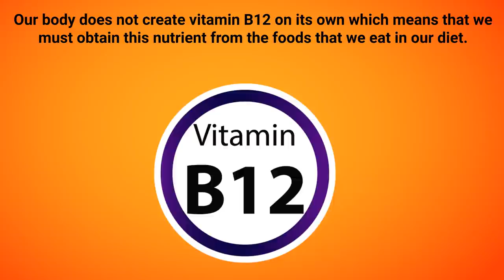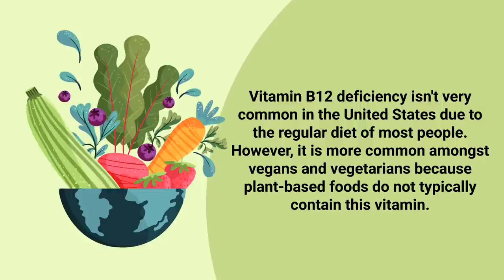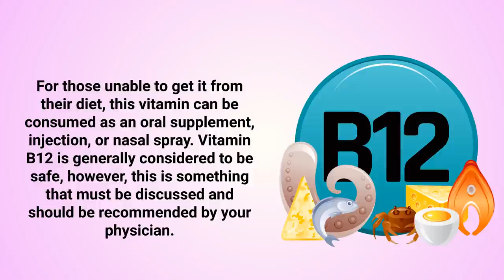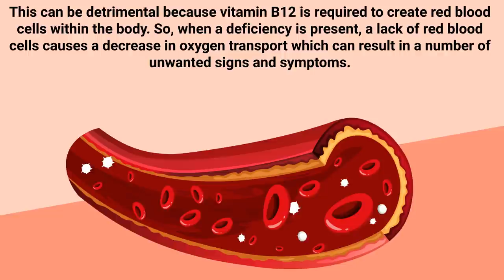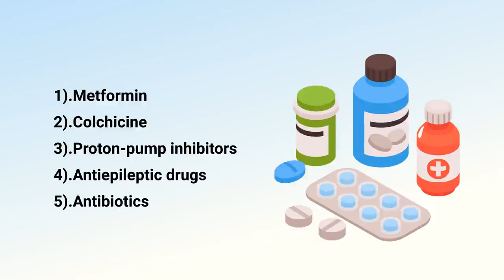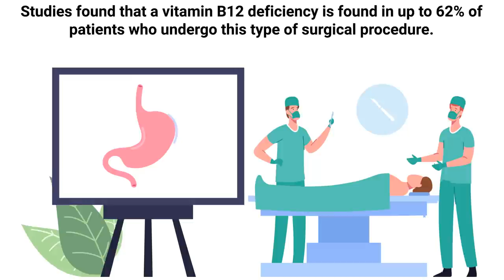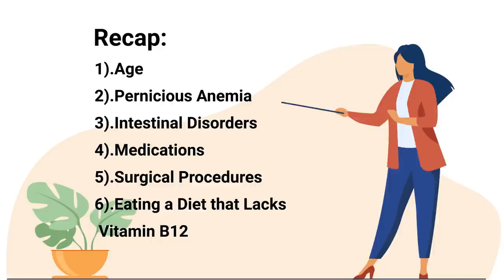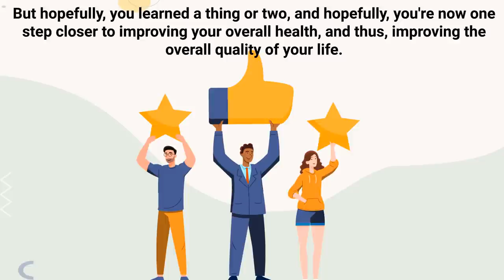THIS is What's Causing Your Vitamin B12 Deficiency ▶ MUST AVOID ❗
What are the most common causes of Vitamin B12 deficiency? What symptoms to look for? Watch this video to find out!

➡️ Vitamin B12
Vitamin B12 (cobalamin) is one of the eight B vitamins that play a role in our body systems. It's a water-soluble vitamin that is involved in cell metabolism and the production of DNA. When your body doesn't absorb enough of this vitamin, this is known as having a deficiency.

➡️ Vitamin B12 Diet
Vitamin B12 deficiency isn't very common in the United States due to the regular diet of most people. However, it is more common amongst vegans and vegetarians because plant-based foods do not typically contain this vitamin.

➡️ Foods with Vitamin B12
- Meat
- Fish
- Poultry
- Eggs
- Dairy products
- Fortified breakfast cereals

➡️ Supplements
For those unable to get it from their diet, this vitamin can be consumed as an oral supplement, injection, or nasal spray. Vitamin B12 is generally considered to be safe, however, this is something that must be discussed and should be recommended by your physician.

➡️ B12 Deficiency
Unfortunately, as we get older, it increases the chances of a b12 deficiency. Researchers believe that adults over the age of 50 may not be able to absorb this vitamin quite as well as in their younger years.

➡️ Pernicious Anemia
This is a disorder that causes the immune system to attack the cells in your body that are responsible for creating the protein that is required to absorb vitamin B12. This can be detrimental because vitamin B12 is required to create red blood cells within the body.

➡️ Intestinal Disorders
They can affect the small intestine and make it difficult to facilitate the absorption of vitamin B12 in the body. Some examples include, celiac disease, crohn’s disease, and ulcerative colitis.

➡️ Medications
They can lower the amount of B12 in the body, and this is especially true for some drugs when used over a long period of time. Some examples include metformin, colchicine. proton-pump inhibitors, anti-epileptic drugs, and antibiotics.

➡️ Surgical Procedures
This is especially true for those that involve the stomach or small intestine. These anatomical changes may result in less B12 absorption which can cause a deficiency. Studies found that a vitamin B12 deficiency is found in up to 62% of patients who undergo this type of surgical procedure.

➡️ B12 Deficiency Symptoms
- Anemia
- Fatigue
- Pale skin
- Mood swings
- Dizziness
- Blurred vision
- Mouth pain
- Tingling in your hands and feet

These can all be avoided or mitigated by knowing the most common causes and taking action to ensure that your body is taking in the required amount of vitamin B12.

⏰TIMESTAMPS
0:00 - Intro
1:02 - Vitamin B12
1:42 - Vitamin B12 Diet
2:02 - Foods with Vitamin B12
2:33 - Age
2:12 - Supplements
2:39 - B12 Deficiency
3:02 - Pernicious Anemia
3:37 - Intestinal Disorders
4:12 - Medications
4:48 - Surgical Procedures
5:14 - B12 Deficiency Symptoms